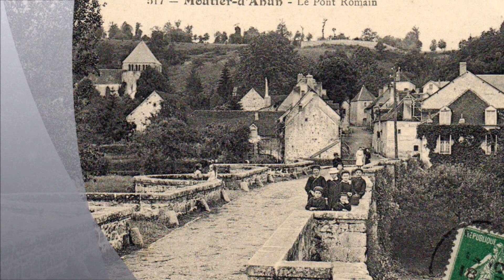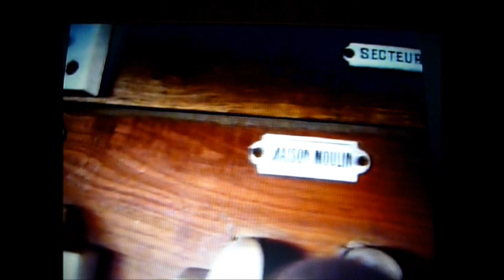avant au moutier d'ahun